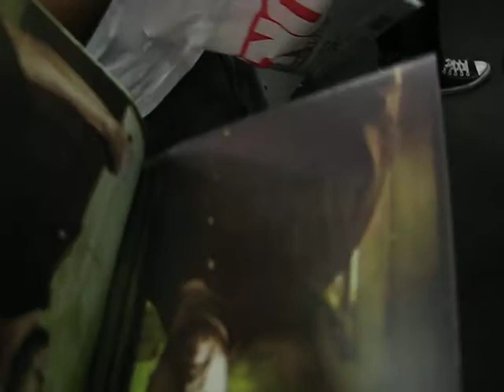Loitering at Rhino Records waiting for Anberlin Signing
anberlin signing at rhino records

Sarcasm at its finest